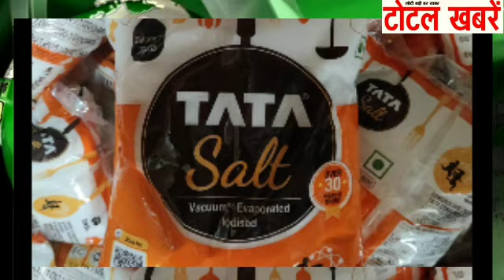₹2 किलो वाला नकली नमक को टाटा नमक के नाम से बेचा जाता था नकली नमक फैक्ट्री का हुआ भंडाफोड़